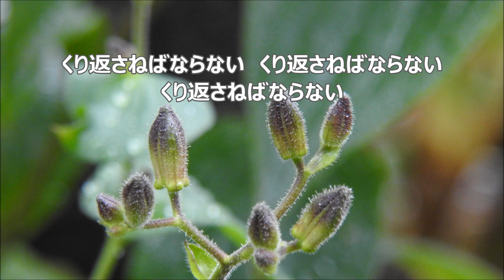松下耕 「信じる」より ２．くり返す 全パート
合唱曲・音取り　２．くり返す　全パート
混声合唱とピアノのための「信じる」より
谷川俊太郎　作詞 ／ 松下　耕　作曲